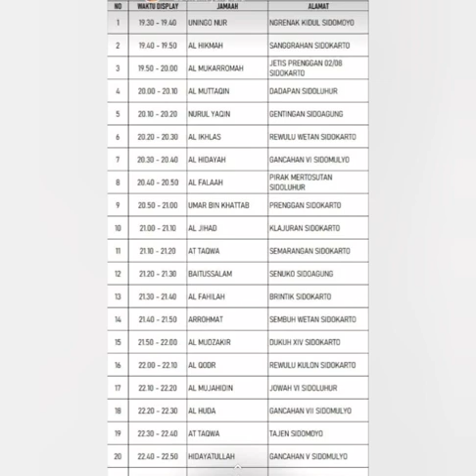Takbir Keliling Yang So Pasti Meriah Luar Biasa